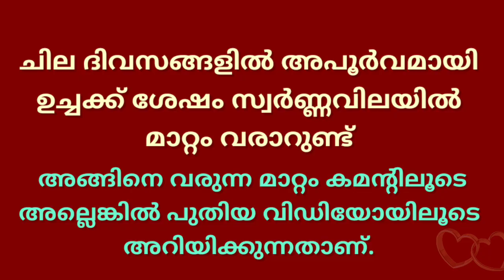സ്വർണ്ണവിപണി താഴേക്കിറങ്ങി/27/06/2022/ഇന്നത്തെ സ്വർണ്ണവില/gold rate today/916